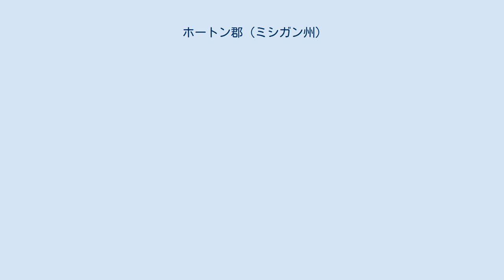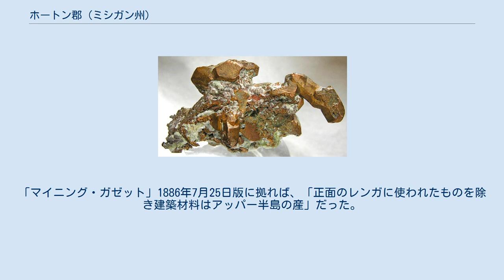ホートン郡 (ミシガン州)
ホートン郡（英: Houghton County）は、アメリカ合衆国ミシガン州アッパー半島の西部に位置する郡である。
2010年国勢調査での人口は36,628人であり、2000年の36,016人から1.7%増加した。
郡庁所在地はホートン市（人口7,708人）であり、同郡で人口最大の都市でもある。
 ホートン郡は、キーウィーノー郡と共にホートン小都市圏を構成している。
19世紀後半から20世紀初めにかけて郡内では銅の鉱業が栄えたので、一部はカッパー・アイランドと呼ばれることもある。
 ホートン郡は1843年に設立され、1846年に組織化され、さらに1848年に再編成された。
郡名は地質学者のダグラス・ホートンに因んで名付けられた。
 アメリカ合衆国国勢調査局に拠れば、郡域全面積は1,501.56 平方マイル (3,889.0 km2)であり、このうち陸地1,011.72 平方マイル (2,620.3 km2)、水域は489.84平方マイル (1,268.7 km2)で水域率は32.62%である。
 ホートン郡から出土した古い自然銅標本。
19世紀後半から20世紀初めにかけて郡内では銅の鉱業が栄えた ポーテージ昇降橋がポーテージ湖に架かり、ハンコックとホートンを結び、ポーテージ湖はアッパー半島全体を横切る川と運河の体系に入っている。
ポーテージ昇降橋は世界一重く、また広いダブルデッキの垂直昇降橋である。
中央径間の昇降量は100フィート (30 m) あり、船舶を通すことができる。
鉄道がキーウィーノーで切れているために下部側デッキは冬季にスノーモービルの交通に使われている。
キーウィーノー半島の北部と南部を繋ぐ唯一の陸路となっているので重要である。
 郡政府は郡監獄の運営、地方道の維持、地方裁判所の運営、重要記録と資産記録の維持、公衆衛生規制の管理、福祉など社会サービスの項目で州の施策への参加を行う。
 ホートン郡庁舎は北を向くホートンビレッジの崖の上に高く佇んでおり、ポーテージ湖を見下ろしている。
アメリカ合衆国歴史地区とアッパー半島の建物群に指定された。
建設は1886年春に始まった。
1910年には監獄を入れるために北ウィングを増設し、1961年に監獄が廃止されるまで唯一の改修だった。
新しい監獄は初めのものの隣に建設された。
「マイニング・ガゼット」1886年7月25日版に拠れば、「正面のレンガに使われたものを除き建築材料はアッパー半島の産」だった。
 ホートン郡は下記14の郡区に分割されている。